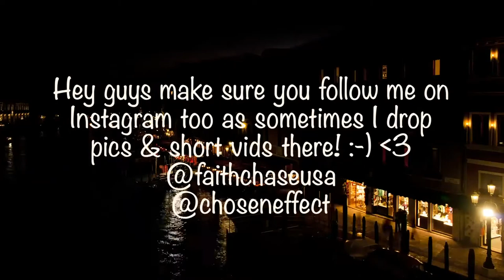THE GRIND - MOTIVATIONAL | HOW TO GET UNSTUCK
My name is Faith Chase aka Chosen Effect and I'm a Gender Fluid American Entertainer born both Genders currently living in Australia... Welcome to my Faith Chase Channel!!! :-)

►- TODAYS EPISODE! -

►- GEAR USED! -

MAIN CAMERA
2nd CAMERA
3rd CAMERA
4th CAMERA
MAIN LENSE
FAVORITE LENS
MICROPHONE
TRIPOD HEAD
LIGHT
MONITOR

►- NEW HERE? -

Hey! My name is Faith Chase aka Chosen Effect and I'm an American Entertainer, Entrepreneur, Restauranteur & Transformational Coach currently living in Australia. I am an ex Sony signed Recording Artist now Owner / Artist on my label called Vircenia Records, I am the Owner / Founder of the famous Sloppies Restaurant (come by for a visit!), an Bowler that's a Columbia 300 Staffer, proud member of Team Aspley & Founder / Bowler in the Apba (Show some love to my Bowling Sponsors Aspley Bowl, Columbia 300, Jetts Pacific Pines, Budget Tires Southport & Rainbowman Creations!), Owner / Founder of Virtevian Clothing (we specialize in bowling shirts but are branching out to other areas!) a former signed Singer, Rapper, Songwriter, Producer (Vlogs about my music career & new music coming soon!),  an DJ & MC (Nothing beats the atmosphere performing in clubs & big events!), an Filmmaker / Movie Director (a few exciting projects in the works watch this space!), Actress (but isnt everyone? LOL), Chef (the reason I have opened restaurants is because I love cooking up a storm!), Comedian (I dabble LOL), Certified Hypnotherapist, Personal Development Coach, Motivational Speaker & Holistic Practitioner (These things I actually initially did so that I could become the very best version of myself but then realized I wanted to share my journey with others in order to assist them in reaching their full potential too!).

►- NEW VIDEOS! -

New videos across my network of channels daily! I upload vlogs, reaction videos, reviews, pranks, skits, live performances, trending news discussions, short films and videos that inspire, that make you laugh that simply entertain!